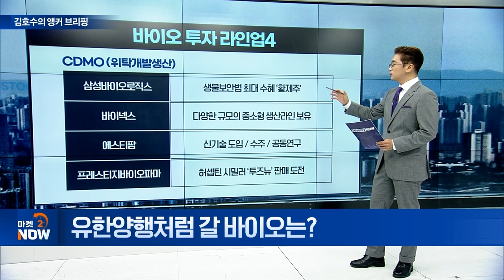유한양행처럼 갈 바이오는? [김호수의 앵커 브리핑] | Market Now 2 (20241016)